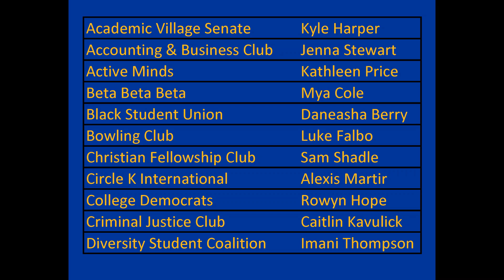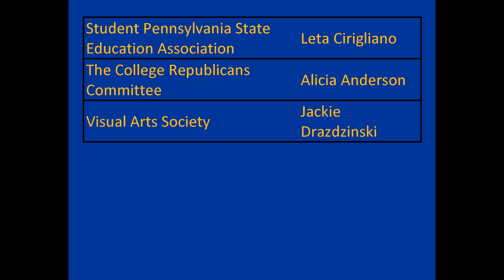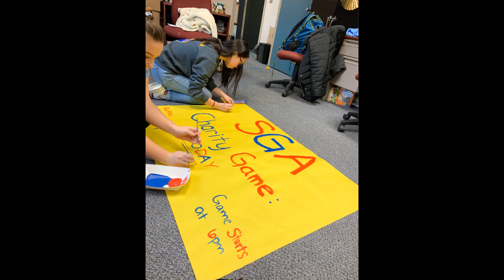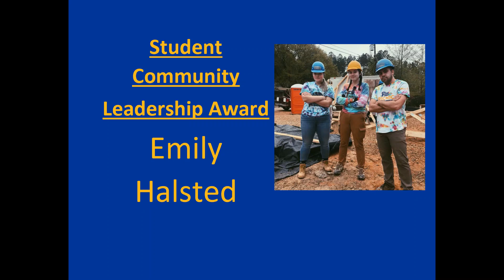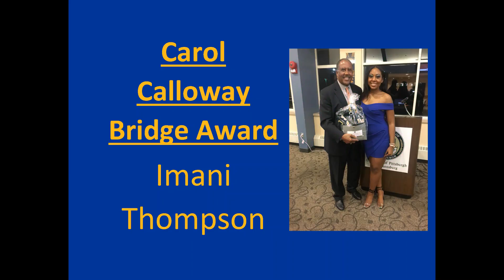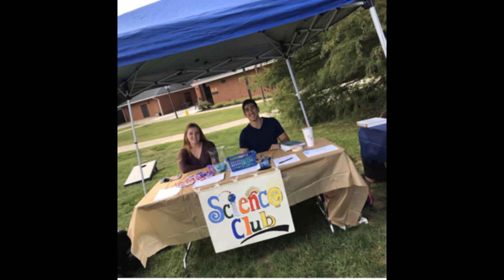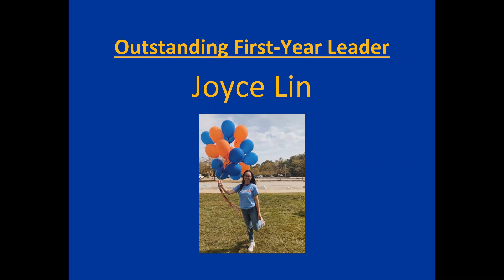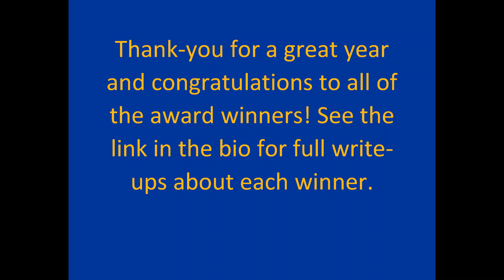Student Involvement Honorees '19-'20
Congratulations to our 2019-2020 Student Involvement Honorees. These individuals have been driving forces in student involvement, helping to make the Pitt-Greensburg experience what it is for themselves and for their peers!